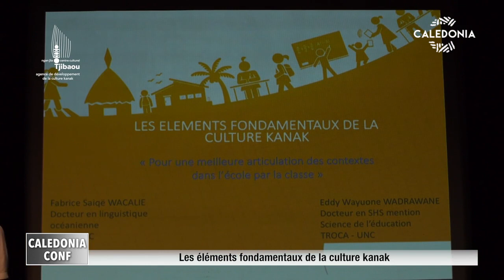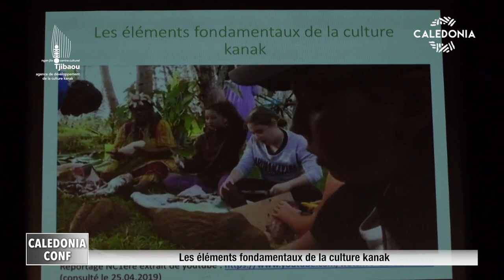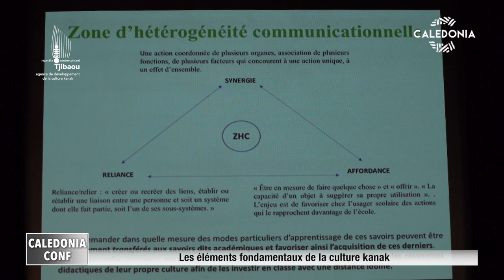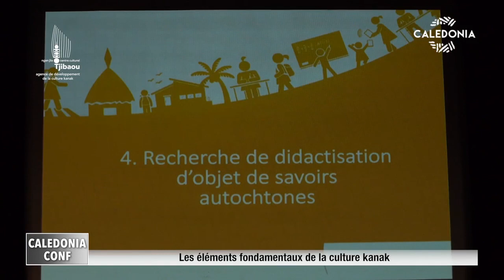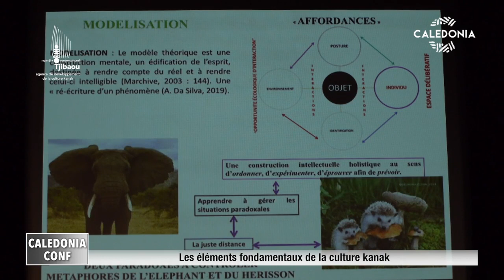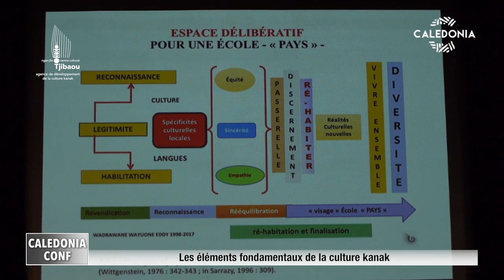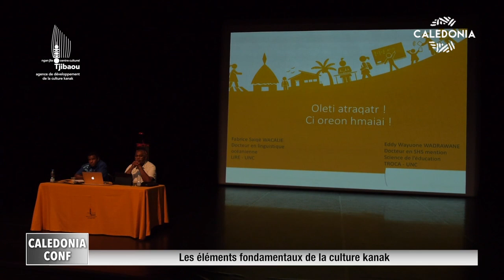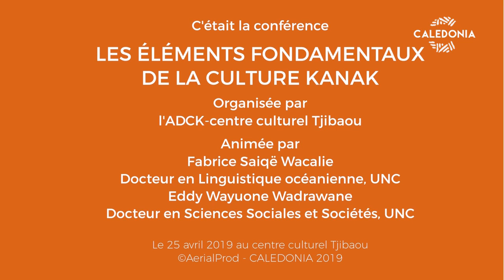CALEDONIA CONFERENCE - Les éléments fondamentaux de la culture kanak